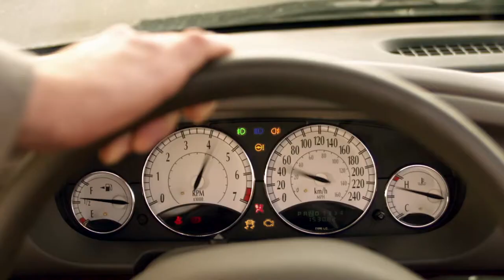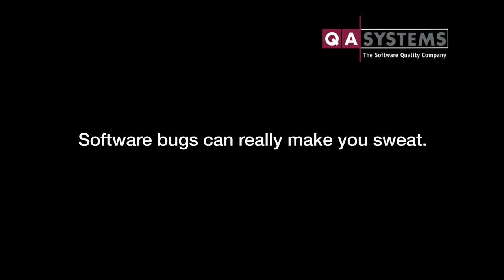QA Systems in 100 seconds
Quality is QA Systems’ driving force. Its products and services enable organizations worldwide to efficiently develop high-quality software that meet the stringent demands of industry standards and the high expectations of their customers.

QA Systems tools automate unit testing, code coverage, integration testing and static analysis to optimise safety and business critical embedded software and accelerate standards compliance. With over 20 years of experience, our tools and services enable organizations worldwide to develop tested high-quality software which meets the stringent demands of industry safety standards.